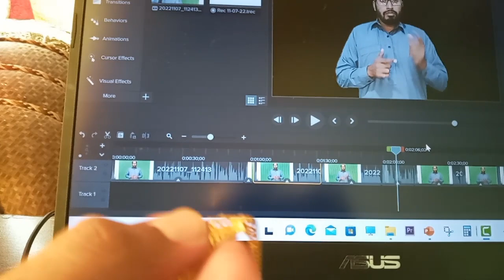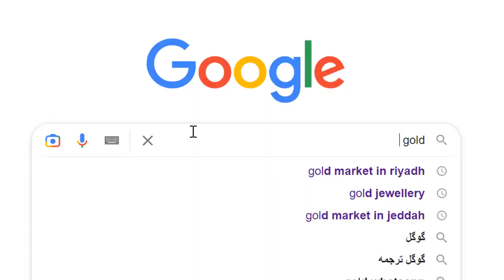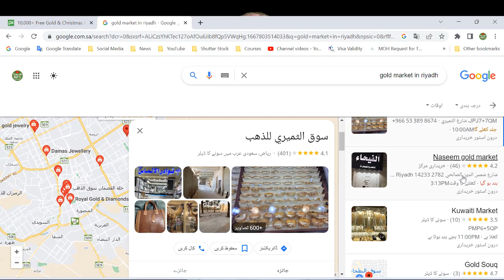Gold market in saudi arabia | Gold rate in saudi arabia | Gold quality in saudi arabia | Saudi info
Gold market in saudi arabia | Gold rate in saudi arabia | Gold jeweler in saudi arabia | Saudi info